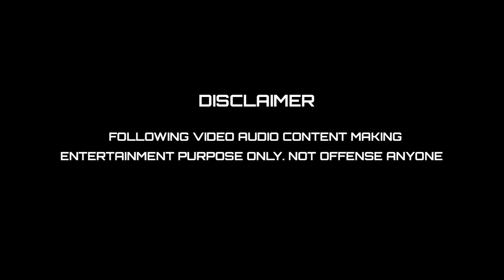என்னை பார்த்த காமெடியா இருக்கா I AADU PRESS MEET TROLL